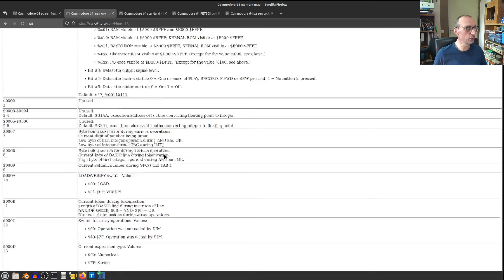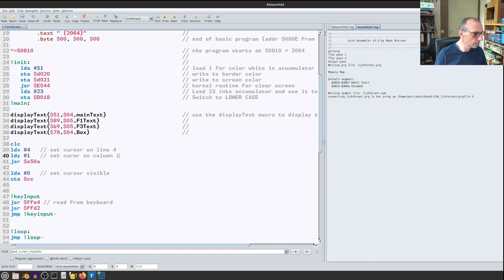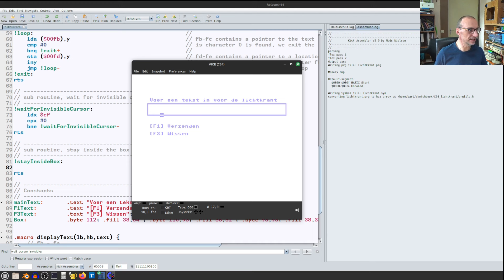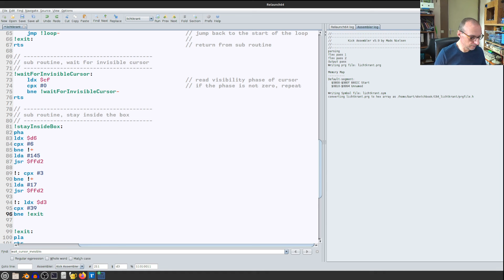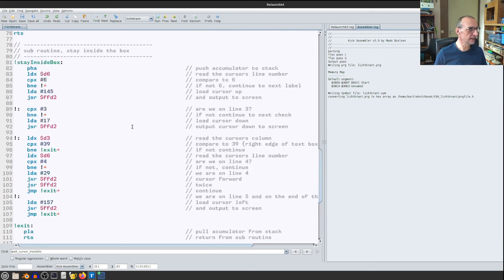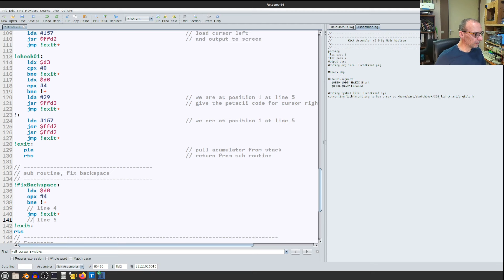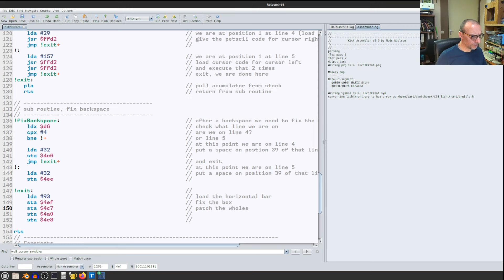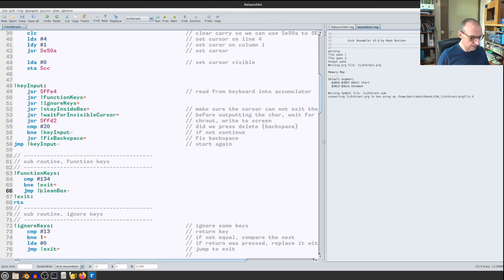Assembly programmeren deel 2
Deel 2 van de serie over Assembly Programmeren op de Commodore64